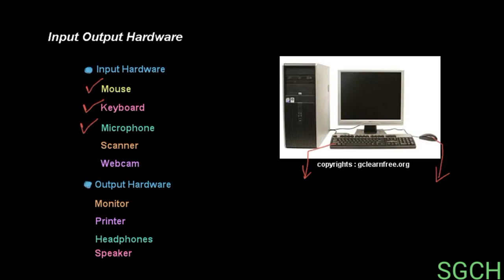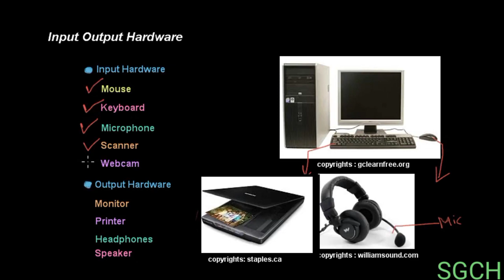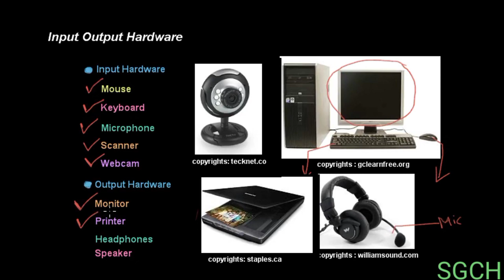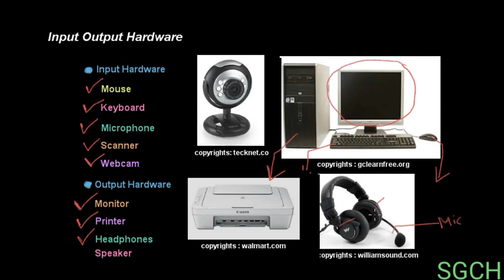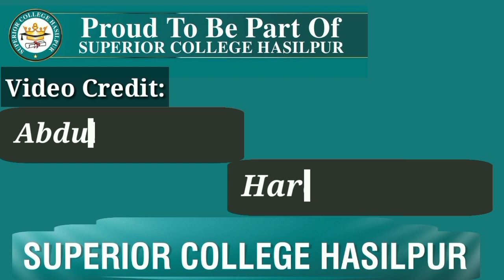Input Output hardware